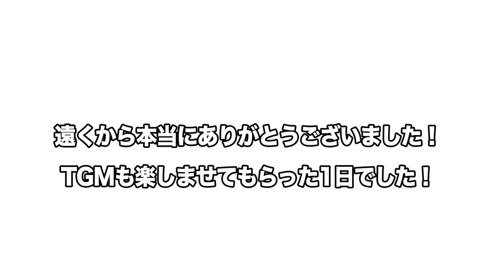視聴者さんとツーリング後編！ハーレーダビッドソンパンヘッドチョッパーと国産アメリカン3台でラン！【TGM】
撮影のご依頼やコラボなども随時受け付けています。詳細はインスグラムDMまで！